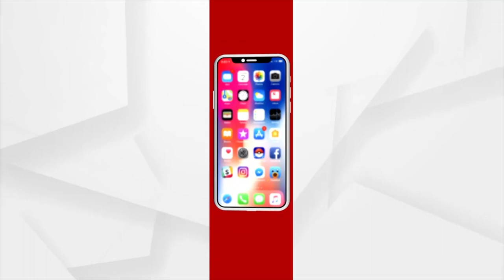Headlines 11 am | 03 July 2023 | Argus News